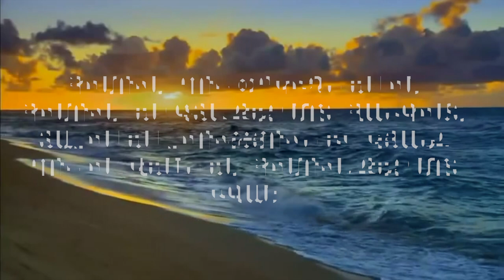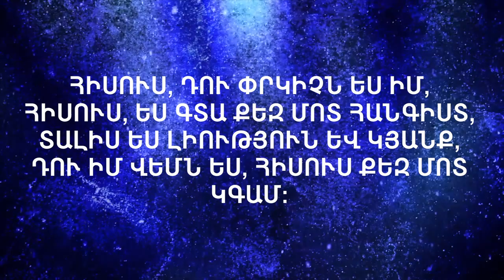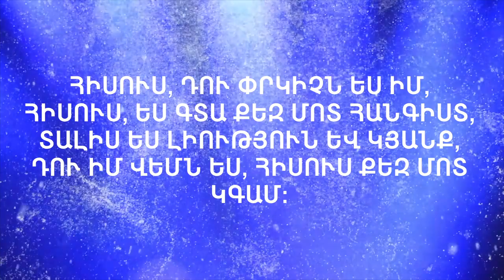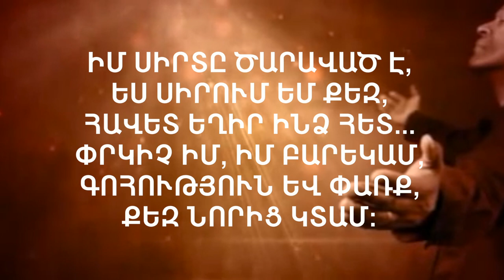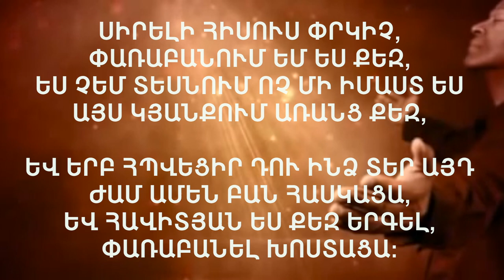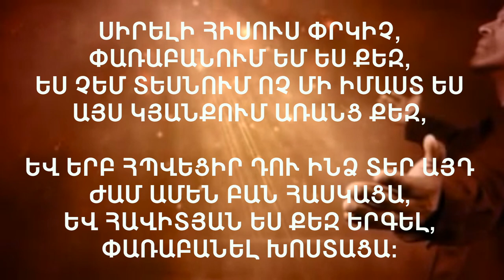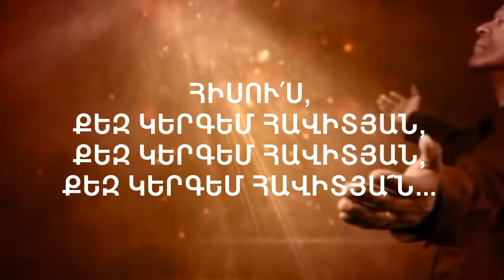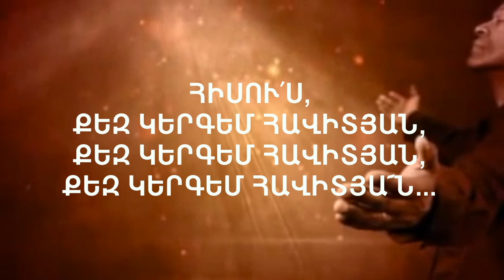Հիսուս Դու Փրկիչն ես իմ // Hisus Du Prkichn es im